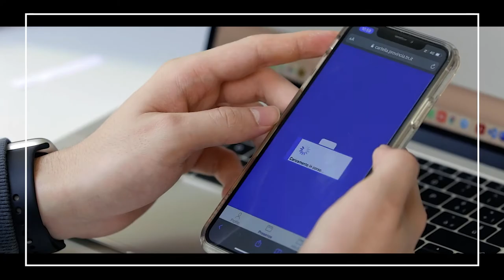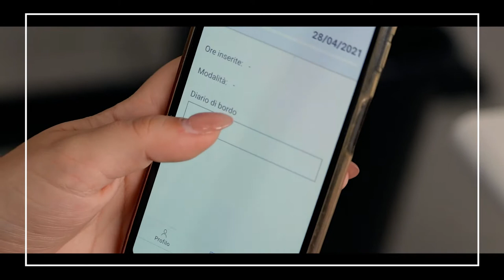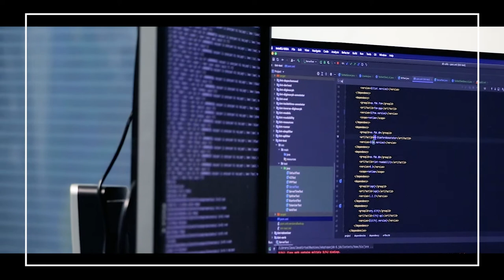EDIT - Esperienze Didattiche Insieme al Territorio